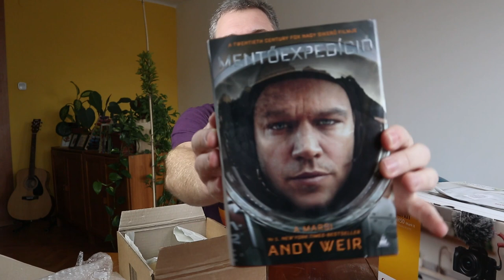Canon EOS M50 + egyéb meglepetések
Első benyomások a Canon EOS M50 vlogger kitről meg második benyomások egy meglepetéscsomagról Dörner Csengétől.

00:00 (Részleges) búcsú a régi kamerámtól.
03:19 Meglepetéscsomag Csengétől
05:50 A Vlogger kit kicsomagolása
08:41 Joby Gorillapod statív
09:31 Rode VideoMicro mikrofon
11:08 Canon EOS M50 Mark II